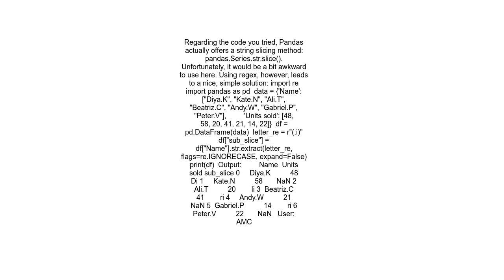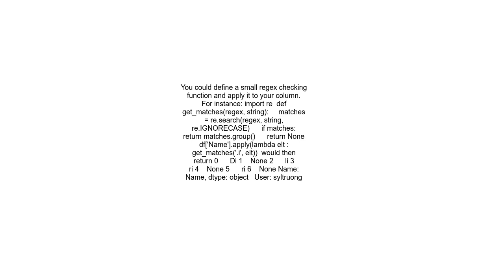Dataframe to slice column content by searching sub string